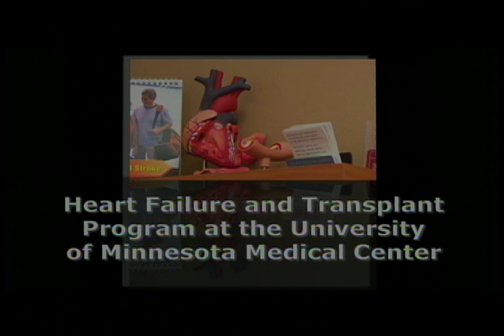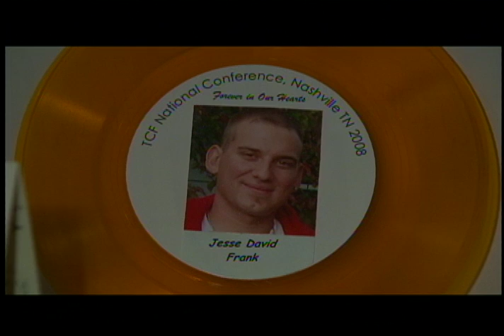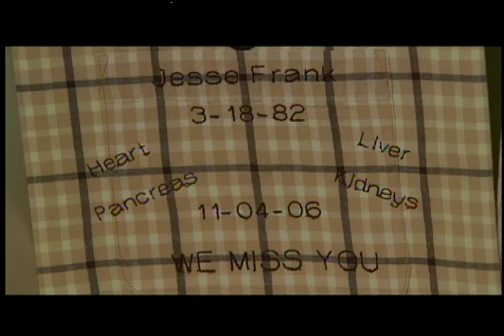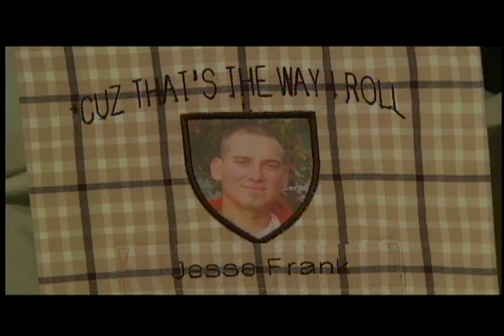Organ Donation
More than 75 lives can be saved by one organ donor. Here's the story of two families impacted by organ donation, in different ways.